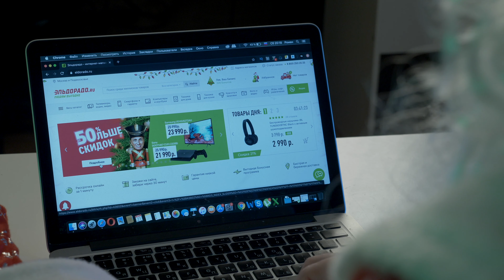Сколько новогодних подарков можно купить на 5 000 рублей?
Когда на носу Новый год, а подарки не куплены – отправляйтесь прямиком в Эльдорадо.
Наш Дед Мороз, обнаружив всего 5000 рублей в кармане, так и сделал.
Что из этого получилось – смотрите в ролике.

Напоминаем, что праздничная распродажа со скидками до 50% продлится до 9 января!

С наступающим 2020 годом!